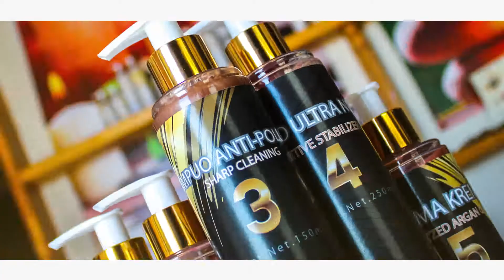Oro kakao spot 1